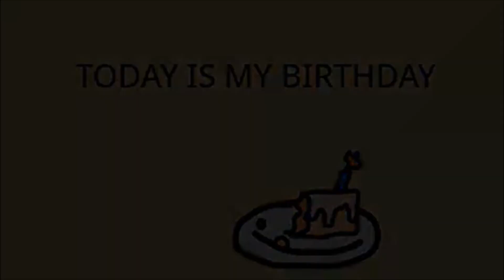Dumb Ways To Die - TODAY IS MY BIRTHDAY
its my birthday 15/9